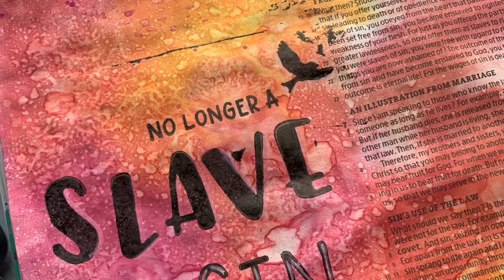No Linger A Slave To Sin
Hyperlapse video of a bible journaling page.